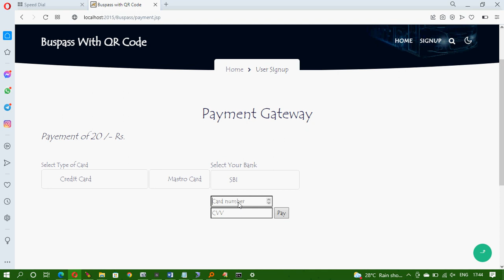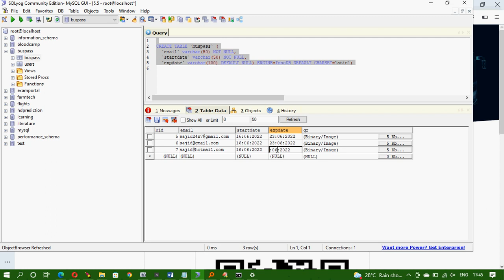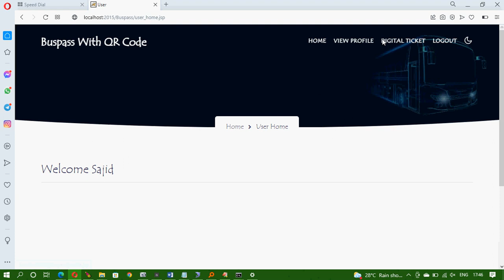Digital Bus pass with qr code | Students Bus Pass Reservation System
Students Bus Pass Reservation System
"Explore our latest Java Mini Project, 'Students Bus Pass Reservation System,' designed specifically for CSE students in Hyderabad. This IEEE-aligned project guides you through developing an efficient system to manage and reserve bus passes for students. Perfect for final year mini-projects, this video covers the complete implementation process, from designing the database to coding the interface. Learn how to streamline transportation services with this practical and innovative solution."